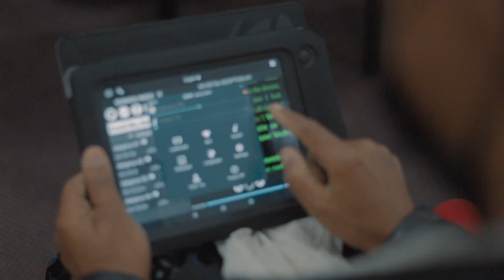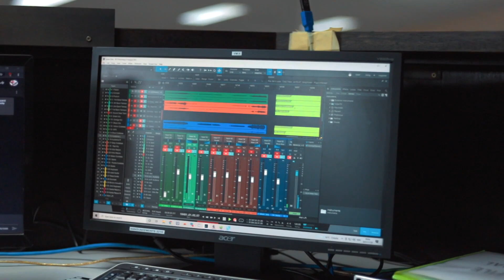The Home of The Country Tabernacle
This video was created and edited by G-Media.